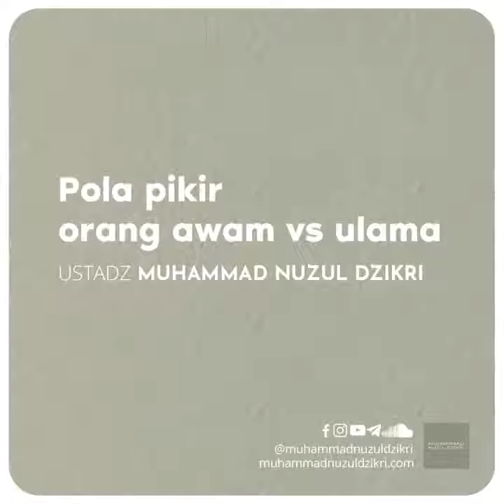Pola pikir Ulama vs orang awam. Ustadz Muhammad Nuzul Dzikri. video 1. bersambung video 2.